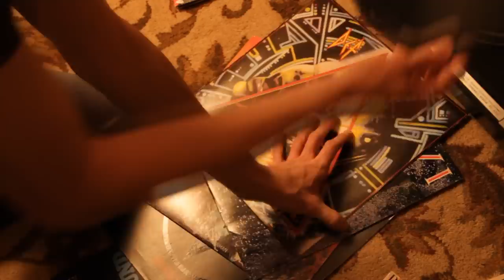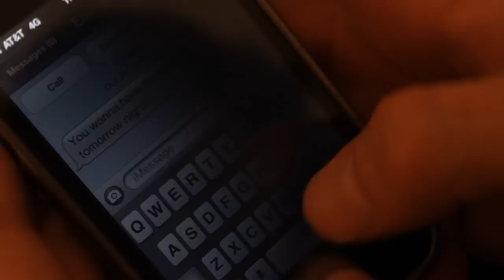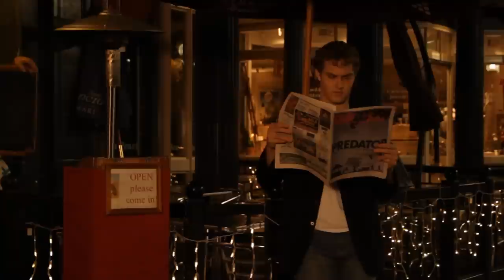'Appearances' - 2012 Boulder 24 Hour Shoot Out Best Picture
cinemaKraken's entry in the 9th annual Boulder 24 Hour Shootout. It won for best acting and best picture. The entire film was shot in sequence without any visual editing in a 24 hour period on October 19-20, 2012. Sound editing was allowed. There were several required elements in the film:
1. A vinyl record
2. A pair of men's briefs
3. 'A Brief History of Time' by Stephen Hawking
4. The ground map outside the pedestrian shop on Pearl St.
5. A copy of the Boulder Weekly
6. The line "We are here to help each other through this thing, whatever it is."

'Appearances' was a production of cinemaKraken, Fairview High School, Boulder, CO
Produced by David Sherwood
Directed by Stefan Codrescu
Written by Ted Chalfen
Photographed by Joris Van Zeghbroeck and Peter Stewart Zachwieja
Sound editing by Ted Chalfen
Starring Teague Morris, Anya Kolesnikoff, Tim Driscoll and Ted Chalfen